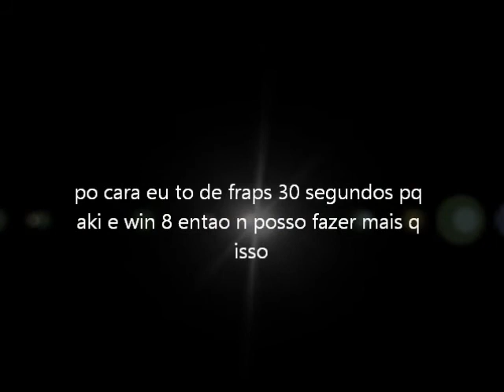GrandChase Eternal criticos skill lass